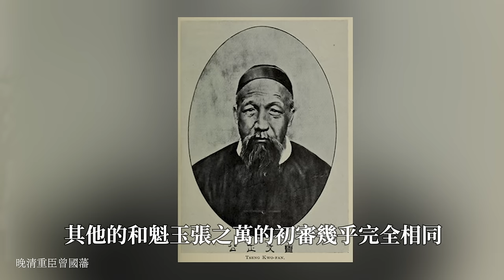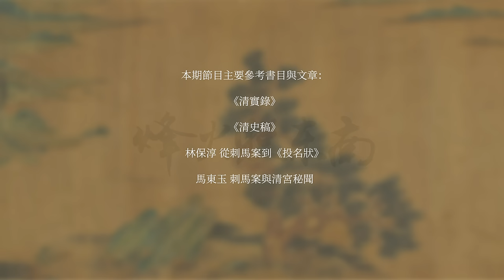新疆回亂、慈禧曾國藩鬥法、漁色負友，一樁刺馬案，背後有太多離奇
同治九年（1870），七月二十六這一天，兩江總督馬新貽遇刺身亡。
作為節制安徽、江西、江蘇三省軍政事務的地方大員、官居一品的封疆大吏，居然在護衛森嚴、光天化日之下，突然被人一刀刺死，這在有清一代是絕無僅有的，因此刺馬案被稱為晚清一大奇案。
然而在這之後長達半年的審理過程中，這個案子越審越是離奇，過問此案的慈禧等人，全都態度曖昧，表面上興師問罪實際上草草收場，這些也再次為刺馬案蒙上了一層神秘的色彩，成為了至今仍然無解的歷史疑案。

00:00 刺馬案
01:42 箭道驚變
04:37 刺馬之奇
09:18 桃色傳說
13:31 通回和買兇
18:21 遺囑密旨和兩句話
22:02 湘軍買兇的推測
26:34 說在最後